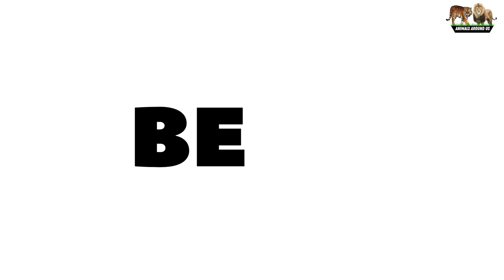Animal Sounds for kids (20 Animais Incríveis novos), cat video , horse video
This video features 20 animal sounds for children. It will help kids learn the names, sounds and images of animals found in a zoo, farm, the wild and at home.

Este vídeo apresenta 20 sons de animais para crianças. Ele vai ajudar as crianças a aprender os nomes, sons e imagens de animais encontrados em um zoológico, fazenda, na natureza e em casa.

This animal sounds for kids video features the following animals:
Este vídeo de sons de animais para crianças apresenta os seguintes animais:

Gato
Cão
Vaca
Frango
Ovelha

Cavalo
Porco
Asno
Galo
Pato

Cabra
Garotas
Rã
Leão
Macaco

Urso polar
Tigre
Elefante
Urso
Lobo

Cat
Dog
Cow
Chicken
Sheep

Horse
Pig
Donkey
Rooster
Duck

Goat
Chicks
Frog
Lion
Monkey

Polar bear
Tiger
Elephant
Bear
Wolf

Learn about familiar animals, The lives of familiar animals. The Life Of Farm animals And Wild Animals. The interesting sounds of familiar animals. Cute Little family animal, pet animals and Farm animal moments. Family animals are animals that are closest to humans. In this video, let's learn some animals activity.